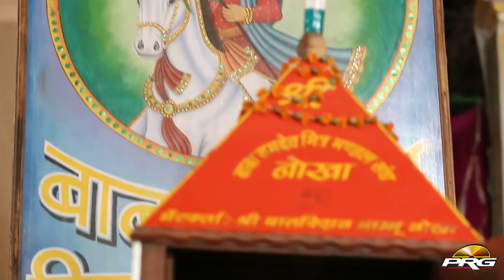Anil Dewra के सुपरहिट मारवाड़ी देसी अंदाज में Ramdevji का शानदार भजन 2021 | Khamma Khamma खम्मा खम्मा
☛Song  : Khamma Khamma - खम्मा खम्मा
☛Album : Baba Ramdevji Live
☛Singer : Anil Dewra
☛Lyrics : Traditional
☛Music Label : PRG Music and Films Studio
☛Category : Devotional
☛Sub Category : Baba Ramdevji/Ramapeer
☛Track Genre : Bhajan
☛Director : Sajjan Singh Gehlot
☛Producer : Sajjan Singh Gehlot
☛ⒸCopyright :  Anil Dewra
☛DIGITAL PARTNER : RDC MEDIA PVT LTD